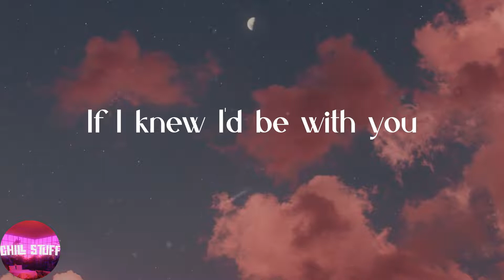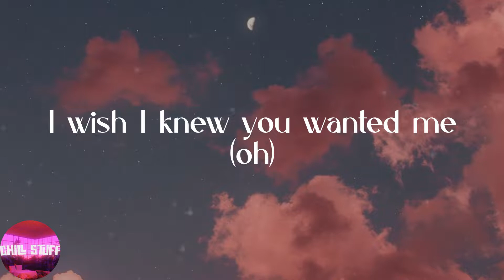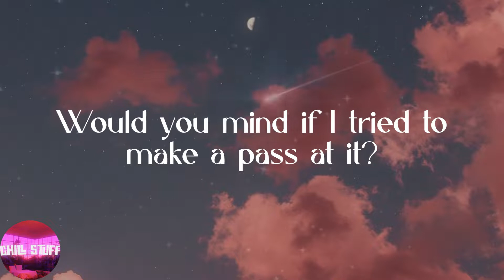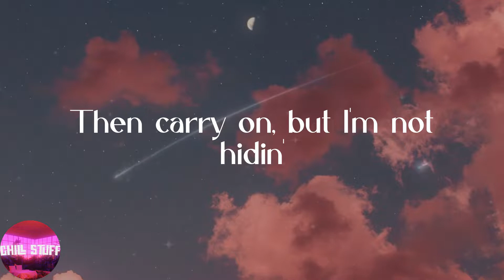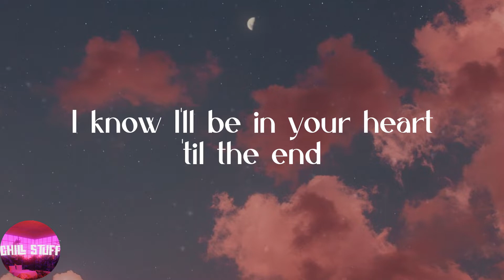Steve Lacy - Bad Habit (Lyrics)